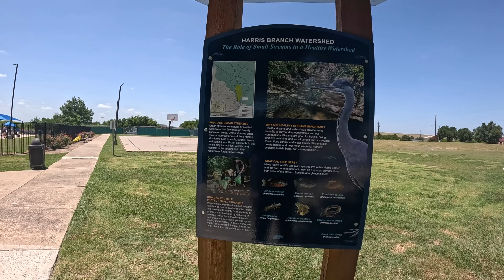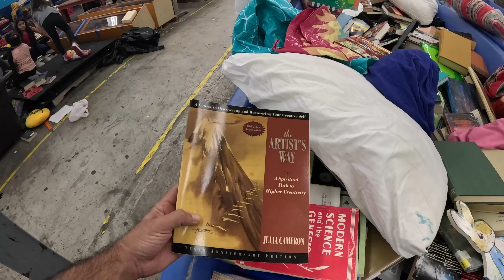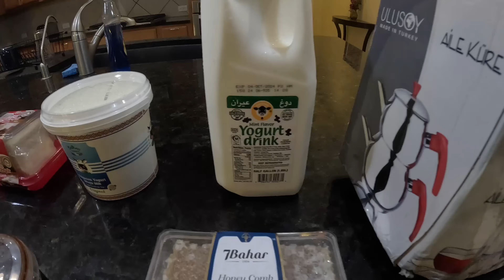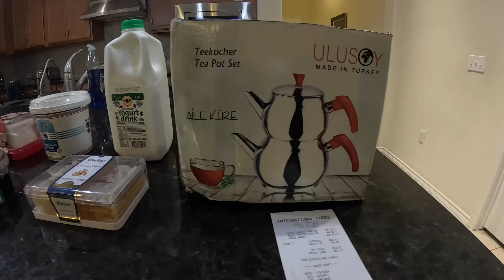Amerika'da yaşadığım Airbnb kepazeliği !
Texas'ta yeni bir eve taşındım ve ilanda yazanlarla evin alakası yoktu. Ev sahibi ile yaşadığım olaylar, sonrasında çıktığım ev, yaptığım market alışverişi ve gittiğim Goodswill isimli toptancıda yaşadıklarım hepsi bu videoda.. iyi seyirler..